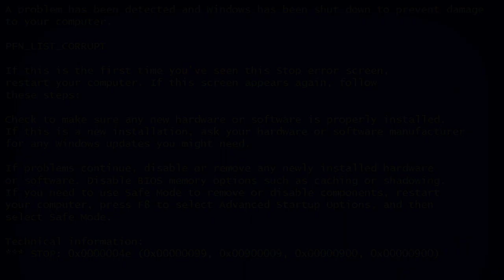💖 DRAFT CHEST & DRAFT CHEST DECK! | CLASH ROYALE CZ/SK | OGY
🢃 Mrkni níž 🢃

Draft tohle, Draft tamto...!
🠶 ODKAZY ↓

 ➤ Snapchat    theogycz
 ➤ Skype          theogy.cz
🠶 Chceš mě nějak podpořit či udělat radost? ✌
     ⦁Můžeš mi poslat balíček, adresu ti dám 🡑
🠶 Hudba ve videu:
     ●Outro - Everything Must End (Summer Hips Remix Version) - Sture Zetterberg
🠶 Tohle si přečti...
    ☞ Natáčíš na mobilu nebo na PC?
    ➥Na PC. Pro android hry na počítač potřebuješ
    ☞Tvůj počítač?
    ➥GTX 750ti, 16gb RAM, i7, Win 10
    ☞Tvůj mikrofon?
    ➥Rode NT-USB
    ☞Čím natáčíš hru?
    ➥Bandicam
    ☞Kolik ti je?
    ➥14
🠶 Pokud máš zájem o spolupráci, napiš sem ⤸